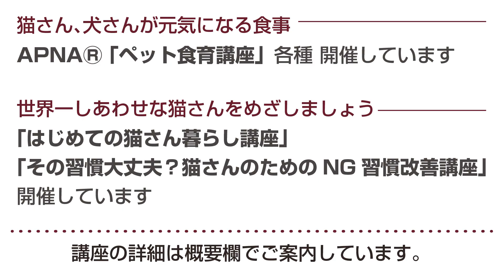猫さんのお留守番は、住みなれたお家がいちばんです。「しあわせ猫暮らし・福猫本舗」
ペットホテルでのお留守番のあと、体調をくずしてしまう猫さん、とても多いという印象を持っています。
猫さんのお留守番は、住みれたお家がいちばん。
何故なら、猫さんは、環境の変化が苦手だからです。

■福猫本舗・しあわせな猫さんのための講座のご案内

その習慣、大丈夫？
目指すのは病気知らずの猫さん
「猫さんのためのNG習慣改善講座」

猫さんの歯磨きを、毎日のコミュニケーションのひとつに。
「猫さんの歯磨き・口内ケア実践講座」

愛猫さん、愛犬さんが、心も体も元気になる食事
～手作りごはんセミナー～「ペット食育講座・入門講座」

主催：APNA（ペット食育協会Ⓡ）
講師：ペット食育協会Ⓡ　上級指導士　鈴木美由起